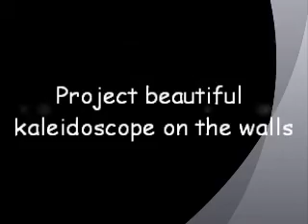095057 Kaleidoscope Projector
— Create a beautiful kaleidoscopic world on the walls in your room.

--  Materials: paper, ABS

--  Dimensions: 90 x 250 x 55 mm (after assembly)

Set contents

Lens cover (with a round hole) —1
 Lens holder (with a large round hole) —2
 Lens holder (with a small round hole) —1
 Lens hood —1
 Mirror support (with a small triangle hole) —1
 Mirror support (with a large triangle hole) —1
 Mirror holder —1
 Lens (PMMA, Dia. 41 mm) —1
 LED bulb —1
 PVC mirror —3
 Case support (with an oval hole) —1
 Base (Paper) —1
 Socket fixing unit —1
 Light source box —1
 Size AA battery holder —1
 Switch —1
 Plug —1
 Round case —1
 Color films —5
 Color chenille stem —1
 School glue —1